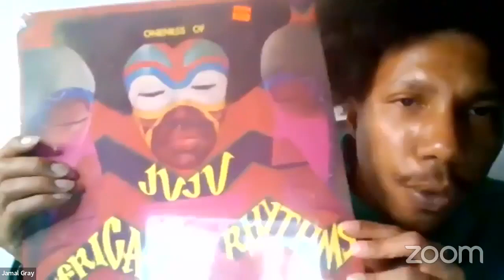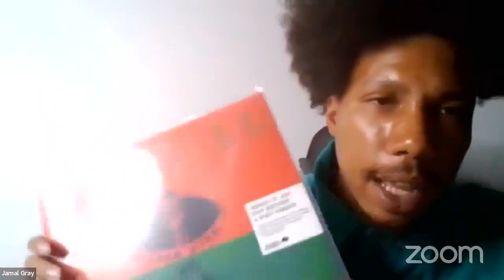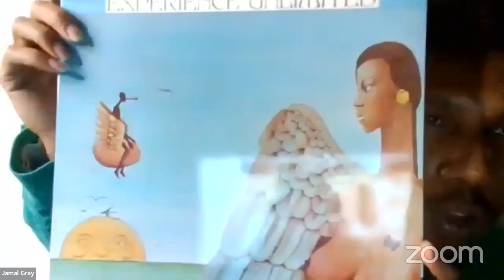Freedom Friday Forum 20220411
Music, Message, and Movement with Jamal Gray, Ras Lidj, Ivy Hylton, and Putu